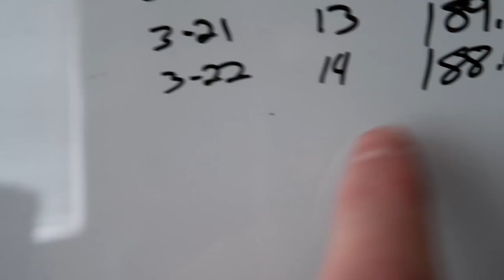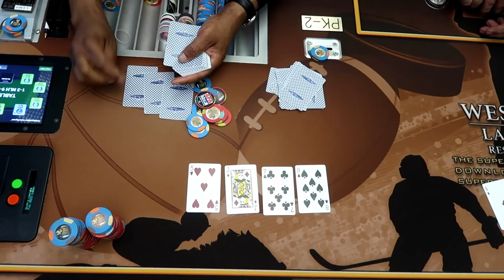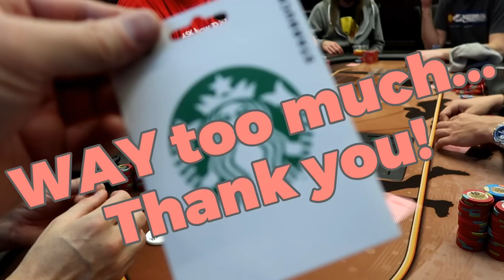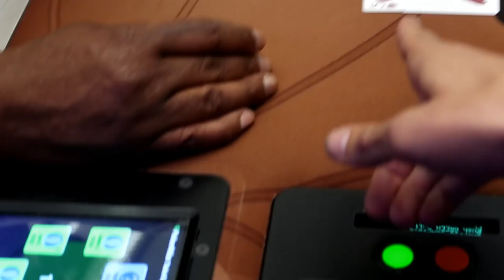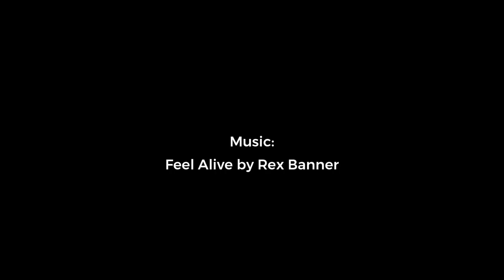Funnest Poker EVER!! -- Trooper Thursday